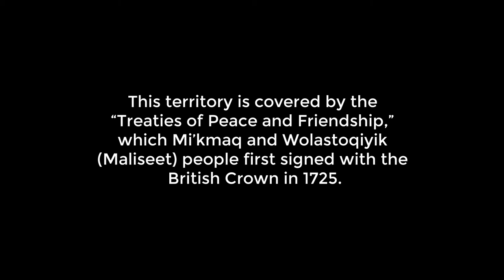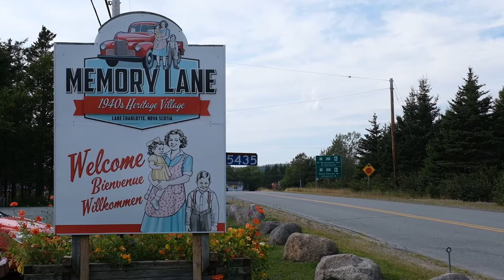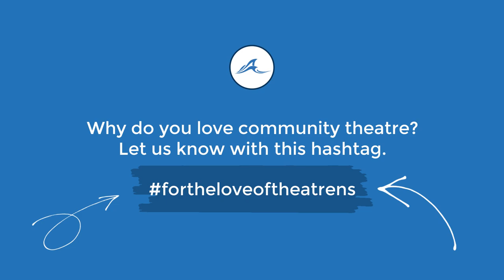Meet the Eastern Shore Players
Theatre Nova Scotia presents our video series For The Love of Theatre featuring some of our incredible community theatre members across Nova Scotia.

This month, we introduce you to many of the key players at the Eastern Shore Players as they tell us about their collaborative theatre process, last year's hit "Let's NOT Talk About It", fishnets and sheep-herding!

Theatre Nova Scotia operates out of K'jipuktuk (Halifax) in Mi’kma’ki, the ancestral and unceded territory of the Mi’kmaq People. This territory is covered by the “Treaties of Peace and Friendship,” which Mi’kmaq and Wolastoqiyik (Maliseet) people first signed with the British Crown in 1725. The treaties did not deal with the surrender of lands and resources but recognized Mi’kmaq and Wolastoqiyik (Maliseet) title and established the rules for what was to be an ongoing relationship between nations.

NATIVE LAND DIGITAL: "Native Land Digital is a Canadian not-for-profit organization, incorporated in December 2018. Native Land Digital is Indigenous-led, with an Indigenous Executive Director and Board of Directors who oversee and direct the organization. Native Land Digital strives to create and foster conversations about the history of colonialism, Indigenous ways of knowing, and settler-Indigenous relations, through educational resources such as our map and Territory Acknowledgement Guide. We strive to go beyond old ways of talking about Indigenous people and to develop a platform where Indigenous communities can represent themselves and their histories on their own terms."

TA'N WEJI-SQALIA'TIEK MI'KMAW PLACE NAMES DIGITAL ATLAS AND WEBSITE PROJECT: In doing this project, we used the Ta’n Weji-sqalia’tiek Mi’kmaw Place Names Digital Atlas and Website Project to source the Mi'kmaw place names for the various locations we visited in Mi'kma'ki throughout the filming of this project. Their digital atlas acts as a database for Mi'kmaw place names and is an incredible resource. "The digital atlas will directly support other Mi’kmaw activities including the development of educational products for schools and the promotion of cultural awareness about Mi’kmaw people. We envision this website will become a multimedia, interactive, educational website that will be accessible throughout the world."

Theatre Nova Scotia is a collective of passionate, creative and hard-working practitioners, dedicated to celebrating live theatre in Nova Scotia.  We are a small, but mighty team that provides awareness, marketing and production assistance to a vast network of members, ranging from community theatres to professional theatres. We celebrate theatre with three major programs annually - the Robert Merritt Theatre Awards, the PERFORM! Artists in Schools program, and the Nova Scotia High School Drama Festival.